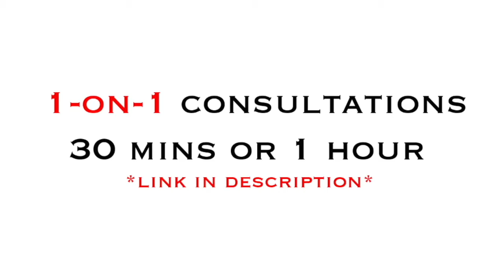Give Her Space To Chase!